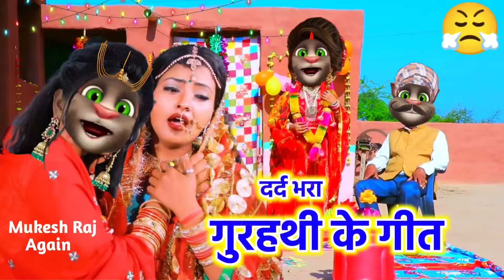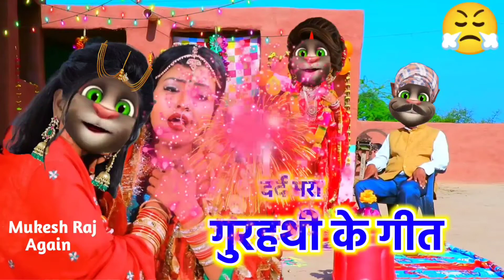दर्द भरा - गुरहथी के गीत _ रोवेली कवन हो बेटी _ Billu Gurahathi Geet _ New billu Gurahathi Geet